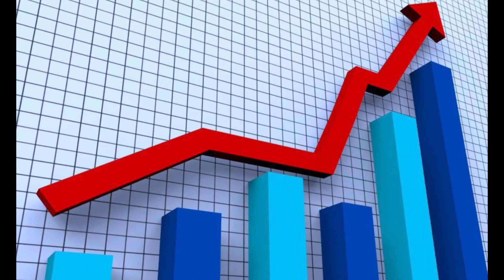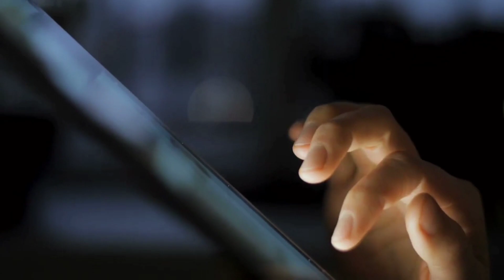India's First Nuclear Reactor Plant - Kakrapar Nuclear Plant Start Unit-3 with full capacity 💪🇮🇳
Note : -
1-):  This video is only for the purpose of.

2-): This video has no negative impact on the
       them.

3-): This video is also for teaching  belong to